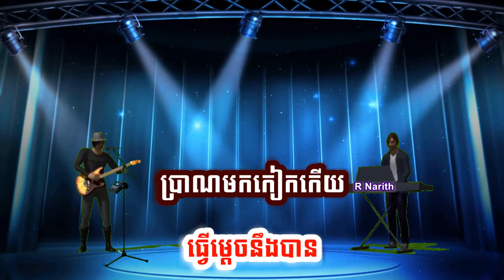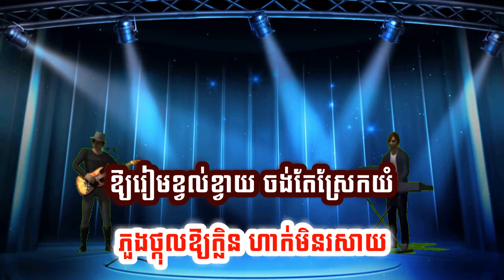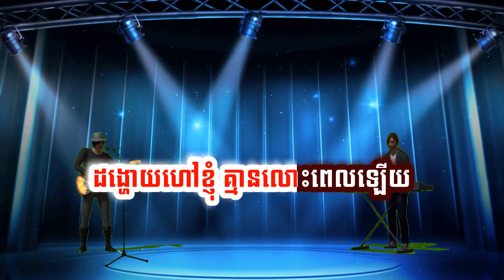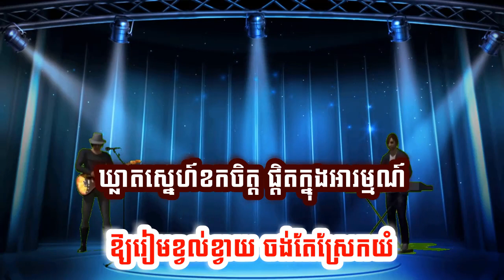កម្រងភួងថ្កុល ភ្លេងសុទ្ធ អកកាដង់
កម្រងភួងថ្កុង ខ្ញុំយល់កាលណា
រន្ធត់ចិន្តាប្រាថ្នាចង់បាន
ស្រមើស្រៃម៉ឃើញតែកល្យាណ
ធ្វើម្តេចនឹងបាន
ប្រាណមកកៀកកើយ
ដងស្ទឹងសង្កែ បំពេដួងចិត្ត
ប្រាប់ថាវរមិត្រឥតបែរកន្តើយ
រង់ចាំរូបខ្ញុំ ឥតលោះពេលឡើយ
ស្ទឹងសង្កែអើយ ពិតឬយ៉ាងណា
តោឈរនៅស្ងៀម
ធ្វើហី
អ្នកមិនព្រមស្តីប្រាប់ពីចិន្តា
ពិតទេសម្តីថាស្រីមេត្តា
ដូចទឹកស្ទឹងថា
ស្នេហាៗរូបខ្ញុំ
ភួងថ្កុលឱ្យក្លិន ហាក់មិនរសាយ
ឱ្យរៀមខ្វល់ខ្វាយ ចង់តែស្រែកយំ
ឃ្លាតស្នេហ៍ខកចិត្ត ផ្តិតក្នុងអារម្មណ៍
ដង្ហោយហៅខ្ញុំ គ្មានលោះពេលឡើយ

តោឈរនៅស្ងៀម
ធ្វើហី
អ្នកមិនព្រមស្តីប្រាប់ពីចិន្តា
ពិតទេសម្តីថាស្រីមេត្តា
ដូចទឹកស្ទឹងថា
ស្នេហាៗរូបខ្ញុំ
ភួងថ្កុលឱ្យក្លិន ហាក់មិនរសាយ
ឱ្យរៀមខ្វល់ខ្វាយ ចង់តែស្រែកយំ
ឃ្លាតស្នេហ៍ខកចិត្ត ផ្តិតក្នុងអារម្មណ៍
ដង្ហោយហៅខ្ញុំ គ្មានលោះពេលឡើយ